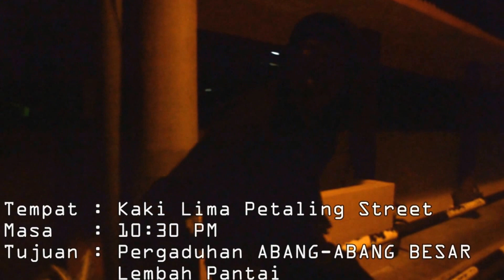TANAH KUBUR SMAP LABU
tanah kubur versi smaplabu...
Director : Megat Shamsuri